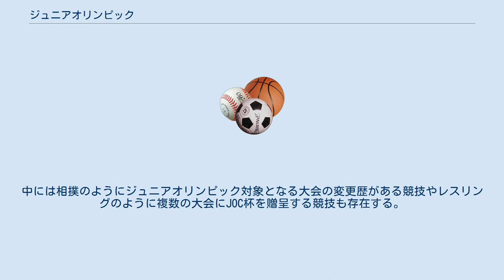ジュニアオリンピック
ジュニアオリンピック（Jr. Olympics）は、国内オリンピック委員会が将来のオリンピック選手育成を目的として行う若年層向けスポーツ競技大会である。
 日本では正式名称を「JOCジュニアオリンピックカップ」と言い、日本オリンピック委員会（JOC）後援による、スポーツ大会の総称として使用されている。
 未来のオリンピック選手育成を目的として、1992年よりJOC加盟競技それぞれ各連盟主催により行われている。
それぞれ最優秀選手には「JOC杯」が贈呈される（競泳のようにチームに贈呈する場合もある）。
いわゆるジュニア年代による全国大会が対象となるが、競技によってその資格年齢は異なる（大きく分けて生年月日基準と学年基準がある）。
また、競技によって単独の大会として開催されるものがあれば、シニア大会と併催されるものや日本選手権大会の一部門として開催されるものと様々である。
中には相撲のようにジュニアオリンピック対象となる大会の変更歴がある競技やレスリングのように複数の大会にJOC杯を贈呈する競技も存在する。
 ジュニアオリンピックの冠を受けられるのはJOCに加盟する国内競技連盟あるいはその下部組織が主催する大会である。
そのため、主催する連盟がJOCから退会、除名あるいは資格停止となった場合ジュニアオリンピックの冠を受けることはできなくなる。
逆にオリンピックに採用されていない競技でも連盟がJOCに加盟していればジュニアオリンピックの冠を受けることができる。
 この大会からオリンピックや世界選手権などで活躍するトップ選手を多く輩出している。
 なお、ジュニアオリンピックはアメリカ合衆国でも同様に開催されている。